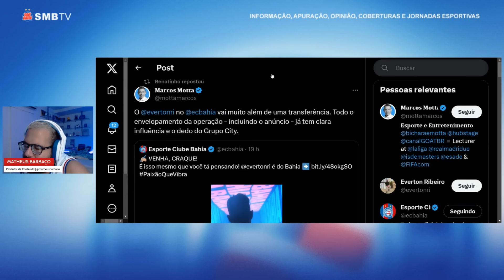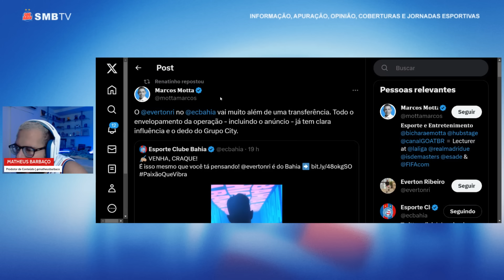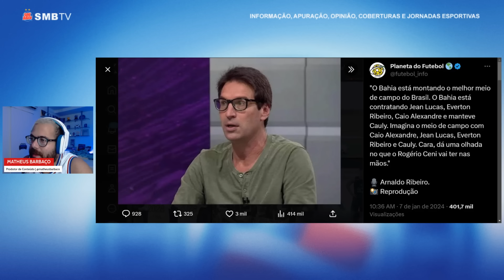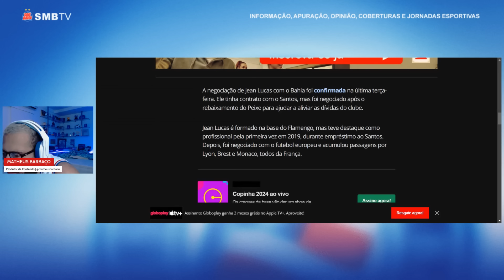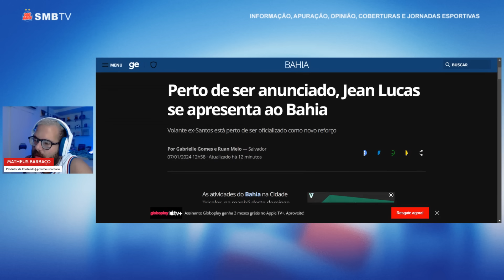🚨 REFORÇO JÁ NO CT: JEAN LUCAS ESTÁ EM SALVADOR E TEM REUNIÃO MARCADA COM CENI! ANÚNCIO EM BREVE!